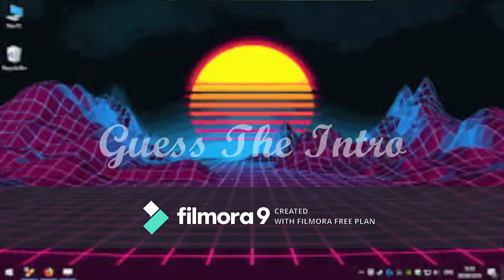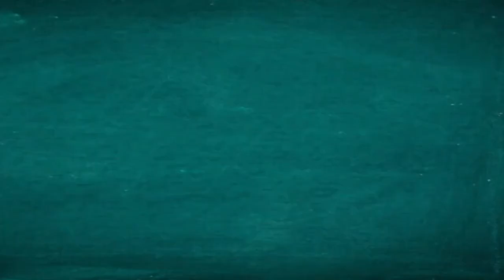Episode 1 nostalgia